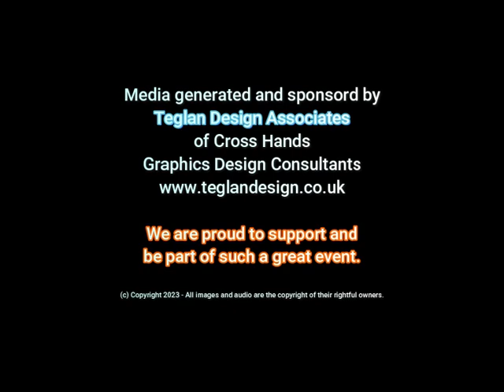The New Llandovery Motorbike Weekend 2023 Music Line up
Some details of this years Musical Line up on a great family and biker event.

For more information please visit thenewllandoverymotorbikeweekend.co.uk